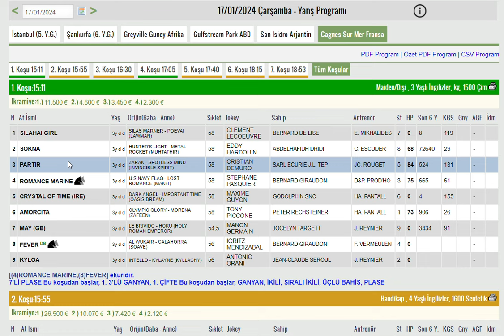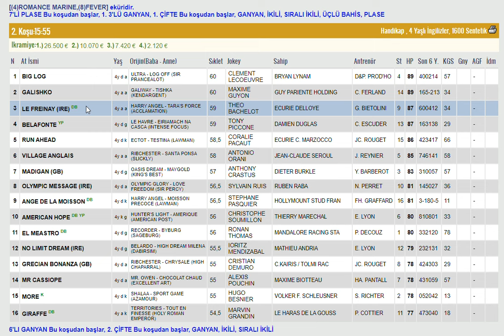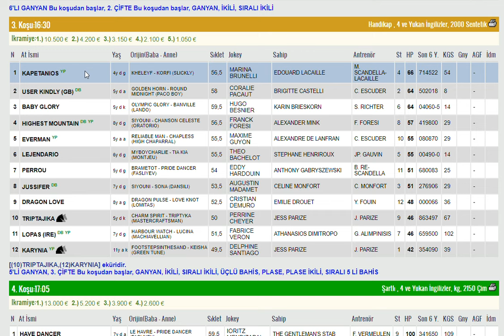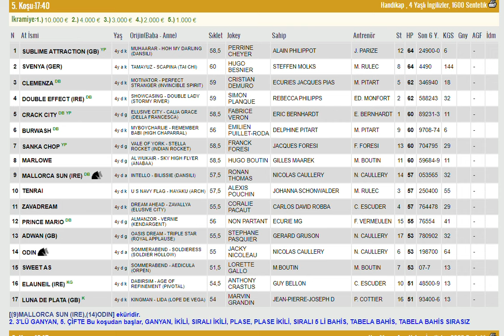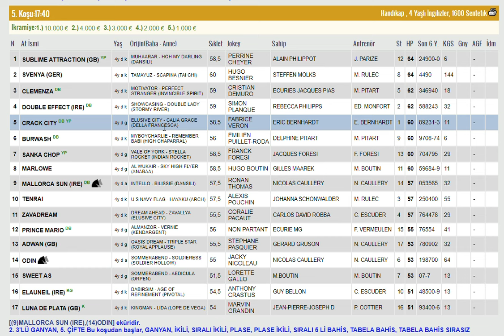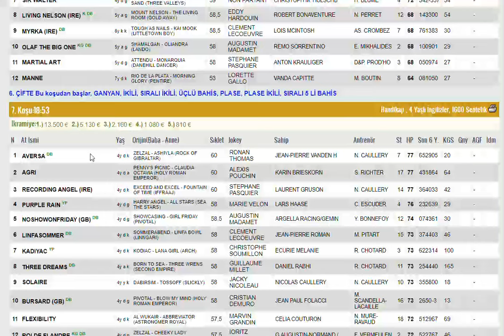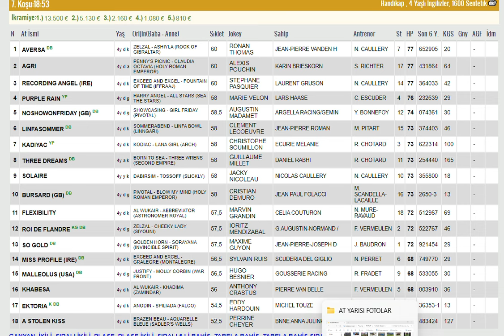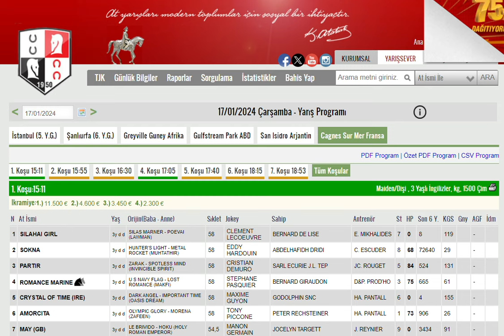17 OCAK 2024 CAGNES SUR MER FRANSA ALTILI GANYAN TAHMINLERI-TJK YURT DIŞI AT YARIŞLARI "CARSAMBA"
#17 ŞUBAT 2024 CAGNES-SUR-MER FRANSA 6'LI GANYAN TAHMİNİ
#17 SUBAT 2024 CAGNES-SUR-MER FRANSA 6'LI GANYAN TAHMİNİ
#17 SUBAT 2024 CAGNES-SUR-MER FRANSA 6'LI GANYAN TAHMİNİ Yabancı, at, yarışı, tahminleri,
#17 SUBAT 2024 CAGNES-SUR-MER FRANSA at yarışı tahminleri,
#17 SUBAT 2024 PAZARTESI SALI PERŞEMBE CUMARTESI CAGNES-SUR-MER FRANSA altılı ganyan tahminleri,
tjk 17 SUBAT 2024 CAGNES-SUR-MER FRANSA at yarışı yorumları,
#17 SUBAT 2024 FRANSA altılı ganyan yorumları,
tjk yabancı at yarışı tahminleri,
tjk CAGNES-SUR-MER FRANSA altılı yorumları,
#17 SUBAT 2024 CAGNES-SUR-MER FRANSA altılı tahminleri,
FRANSA at yarışı tahminleri,
# CAGNES-SUR-MER FRANSA  AT YARIŞI TAHMİNLERİ,
# CAGNES-SUR-MER FRANSA altılı tahminleri, amerika,
#17 SUBAT 2024 pazartesi Salı Çarşamba Perşembe cumartesi yabancı akşam at yarışı tahminleri,
#17 SUBAT 2024 pazartesi Salı Çarşamba perşembe cumartesi CAGNES-SUR-MER FRANSA altılı ganyan yorumları,
FRANSA KOŞULARI,
AKŞAM YARIŞLARI,
tjk CAGNES-SUR-MER FRANSA altılı analiz,
yabancı akşam yarışları,
yabancı yarışlar,
tjk yabancı,
yabancı yarış tahminleri at yarışı tahmin,
tjk CAGNES-SUR-MER FRANSA altılı ganyan yorum,